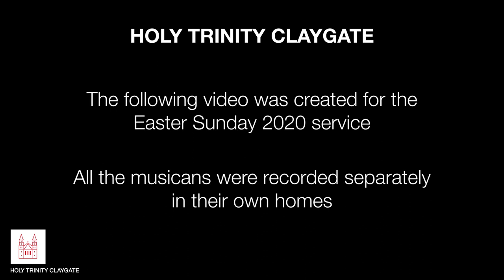Virtual Worship Band - Thine be the Glory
Bringing together some of the different members of the Holy Trinity Claygate worship team to celebrate Easter with the classic hymn Thine be the Glory.